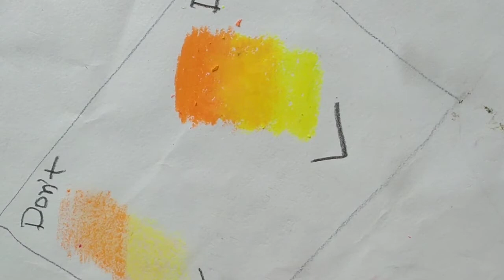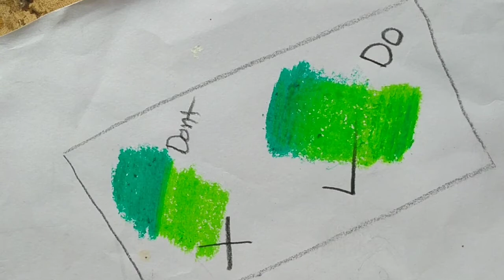OIL PASTEL MISTREK FOR BEGINNER